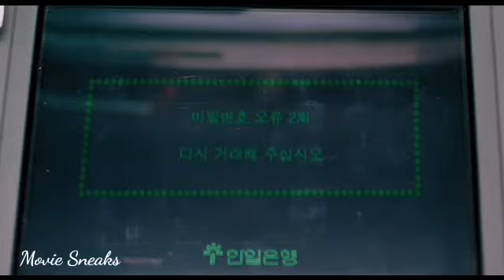Voice Of A Murderer - South Korean Crime Thriller Movie Explained in Tamil.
VOICE OF A MURDERER 2007 South Korean Movie Based On A True Incident.   An Emotional Roller Coaster.

Suspense movies explained in Tamil
Mystery movies explained in Tamil
Hollywood Thriller Movies explained in Tamil
Voice Of A Murderer 2007 Crime Thriller movie explained in Tamil